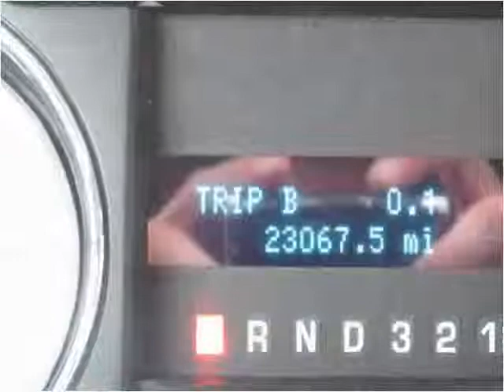2010 Ford F-150 Used Cars Midland MI